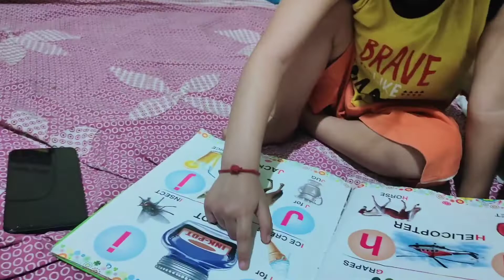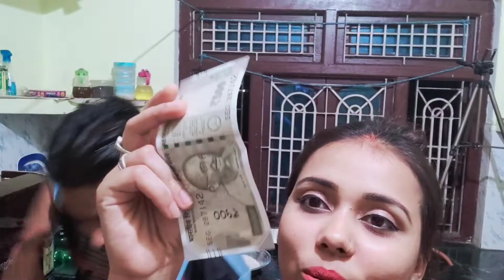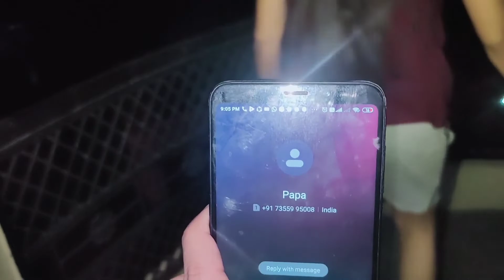5 April रात 9 बजे 9 मिनट का दीपक समारोह क्या जरूरत थी इस time पे